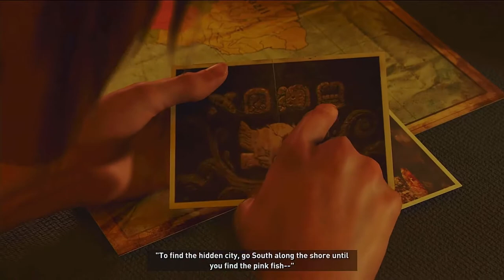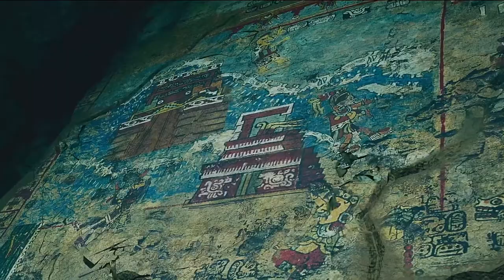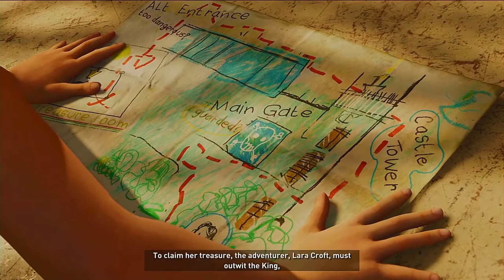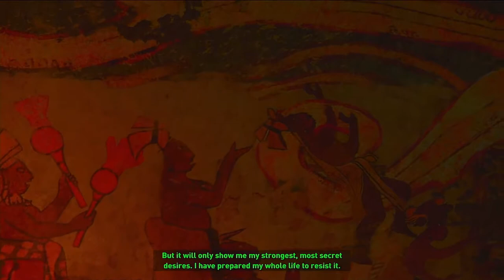SHADOW OF THE TOMB RAIDER ALL CUTSCENES Game Movie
All Cutscenes from Shadow of The Tomb Raider made into one Game Movie.

Experience Lara Croft’s defining moment as she becomes the Tomb Raider. In Shadow of the Tomb Raider, Lara must master a deadly jungle, overcome terrifying tombs, and persevere through her darkest hour. As she races to save the world from a Maya apocalypse, Lara must become the Tomb Raider she is destined to be.